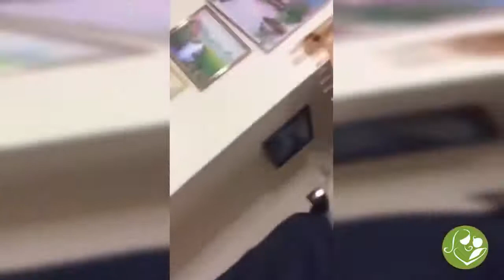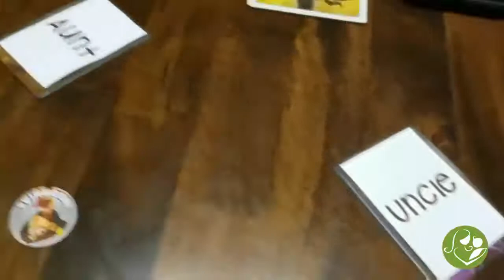Watch The Best Surprise Pregnancy Announcement 2018 - 2024 Compilation ]] Childbirth Tv Show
Watch the Best Surprise Pregnancy Announcement 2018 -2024 Compilation

Our Childbirth Tv Youtube Channel is a family impacting channel devoted entirely to pregnancy, birth scenes, childhood, and the many aspects of parenting. We created this channel to follow our passion.

Safe Mom! Safe Baby!